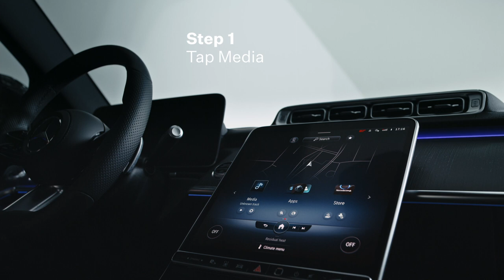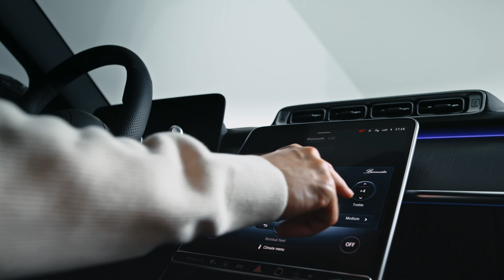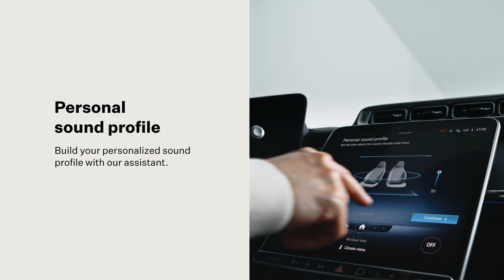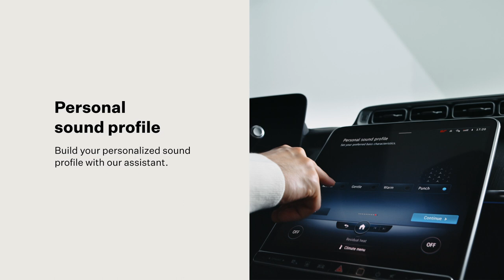How to set up the Burmester 3D Surround Sound System in Mercedes-Benz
In this tutorial video, we showcase step-by-step how to set up the Burmester  3D Surround Sound System, which is available in vehicles made by Mercedes-Benz.

Contents
00:04: How to connect your phone
00:34: How to set up the Burmester 3D Surround Sound System
01:43: How to adjust presets to your personal preferences

Displayed Burmester sound system
3D Surround Sound System

Displayed Mercedes-Benz vehicle
Mercedes-Benz S-Class

Available in the following Mercedes-Benz models
C-Class, S-Class, Maybach S-Class